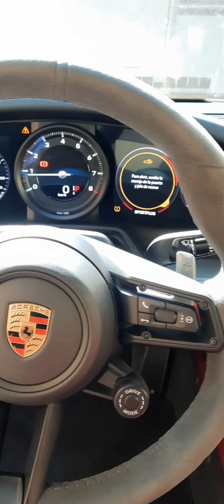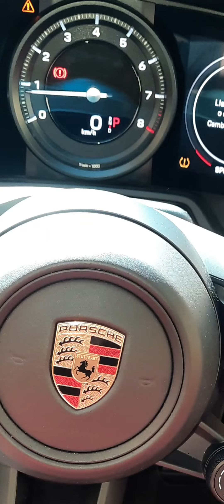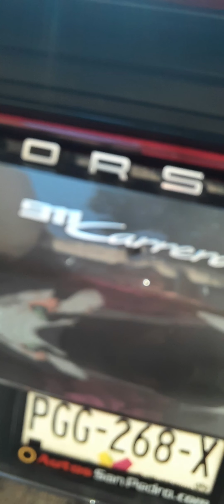Arreglamos un PORSCHE 911 CARRERA 4S, solo tenia una manguera rota.